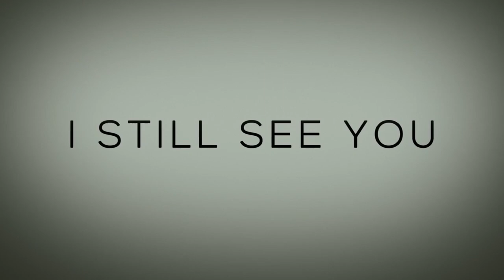I STILL SEE YOU Official Trailer (2018) Bella Thorne Thriller Movie HD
I STILL SEE YOU Trailer (2018) Bella Thorne Thriller Movie HD [Official Trailer]